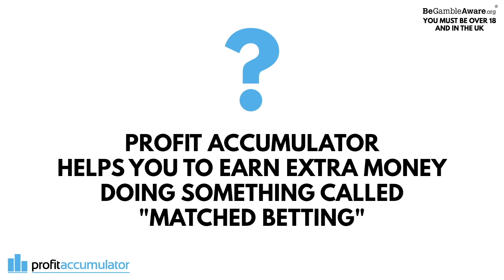Arsenal 2-0 Newcastle | Hold The Cheese, Arteta Is My Manager! (DT FA Cup Player Ratings)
Join Profit Accumulator, the UK’s largest matched betting community, FREE TODAY and you could earn up to £45.